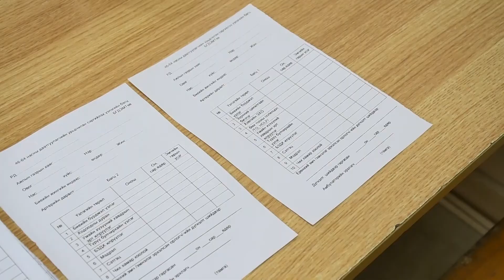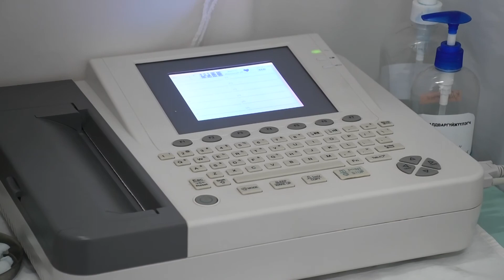2020 09 15 Uridchilan sergiileh bayangol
1. Б.Балган  40 дүгээр сургуулийн захирал
2.  Д.Уранчимэг    40 дүгээр сургуулийн ажилтан
3. О.Сүнжидмаа   40 дүгээр сургуулийн нийгмийн ажилтан